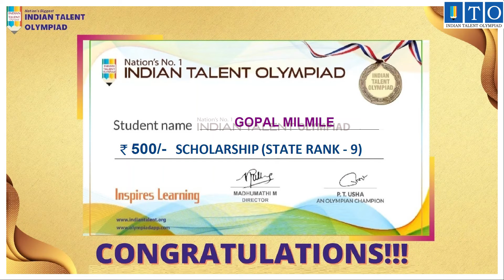Olympiad Scholarship Achiever STATE TOPPER RANK - 9 GOPAL MILMILE- CHANDRAPUR, MAHARASHTRA